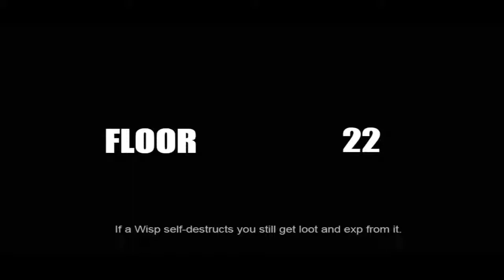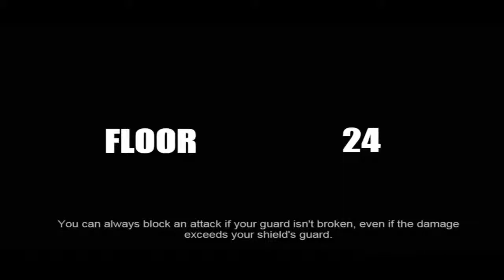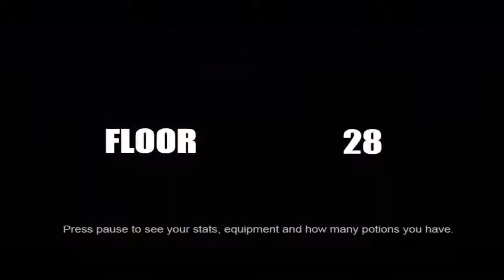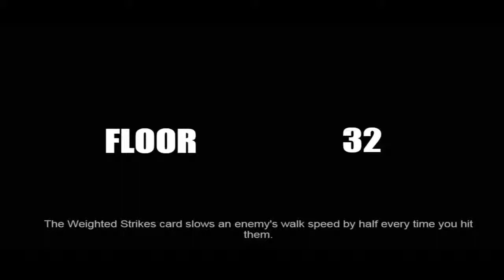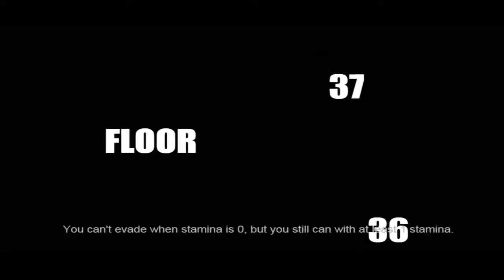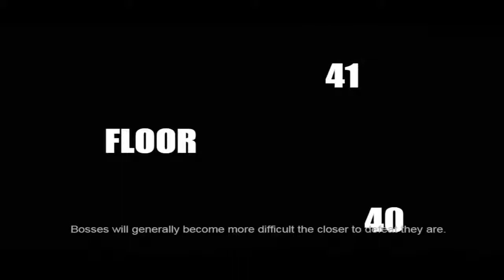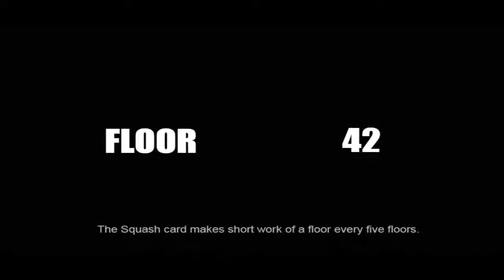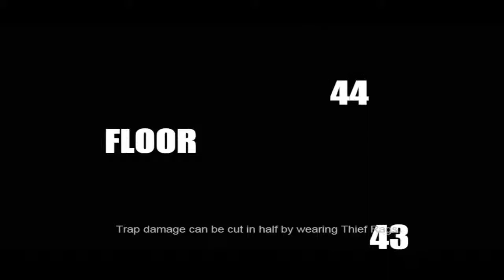Block Party Lets Play Eternal Step Episode 42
We have a change to the scheduled floor and all enemies are blocky's and now that we're feeling the difficulty increase and actually getting some danger on our failed farming session things get a little rough.

So bets now for the way we die in the next episode no cheating and looking on other sites where it might already be published ;-) but comments in the box below how you think we'll fail, will it be skaevola? will we even get close? Or are we doomed to some other pre-ordained death which we should've been able to dodge?

Get Social